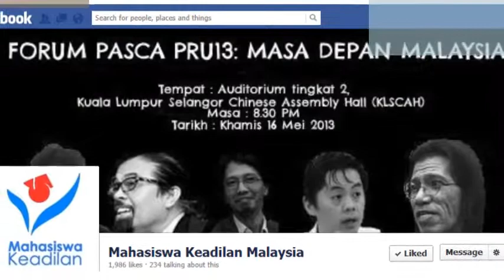Forum "Pasca PRU13 - Masa Depan Malaysia" - Part II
Forum "Pasca PRU13 : Masa Depan Malaysia"

Panelis :
1. Hishamuddin Rais (aktivis politik, AJK Pemandu BERSIH 2.0)
2. Edmund Bon (Peguam Hak Asasi Manusia, penggerak UndiMsia dan "Loyar Burok"
3. Hasmi Hashim (penulis lirik)
4. Malek Hussin (Pengerusi MAFREL)

Moderator : Najwan Halimi

Tempat : Auditorium Tingkat 2, KLSCAH.
Khamis 16 Mei 2013.
Masa : 8.30pm.

Anjuran :
1. Mahasiswa Keadilan Malaysia
2. Kumpulan Aktivis Mahasiswa Independen (KAMI)
3. Independent Students' Front (INSTEF)